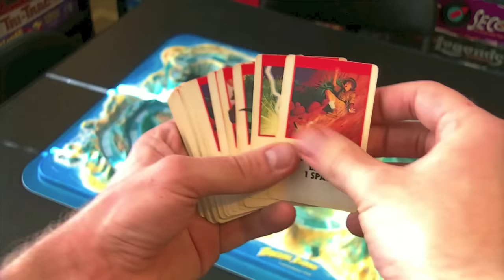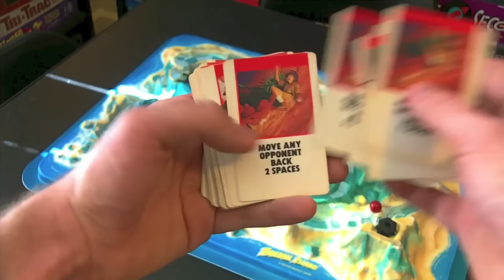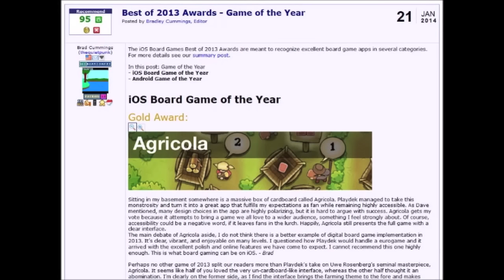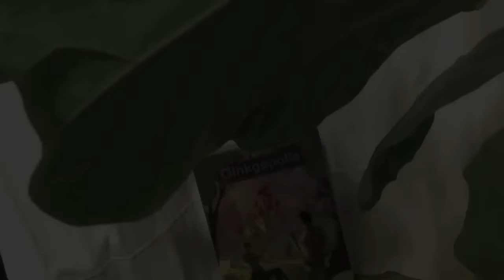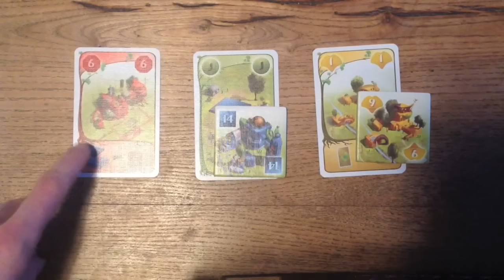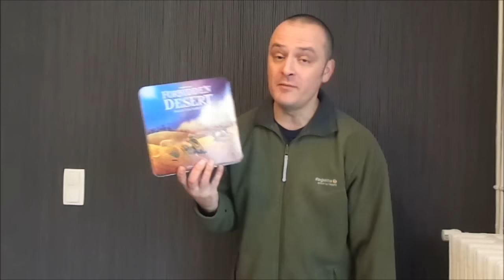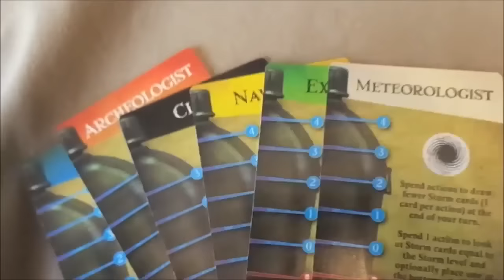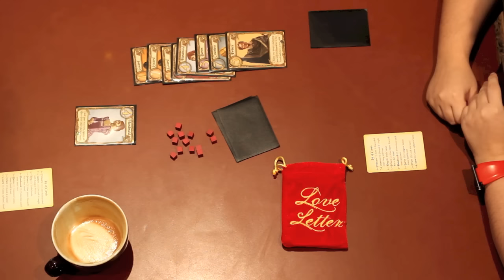Board Game Breakfast: Episode 11 - Tell the Truth.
Tom Vasel takes a look at board game news for the week, and talks about what to do when your friend has created the greatest board game ever.  A host of other friends also join us!